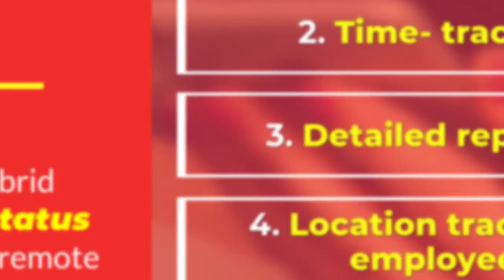Hybrid Work Model | How It Works | Pros, Cons & Everything to Know!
Around 56% of SMEs are anticipating a change in budgets from disappearing physical workplace and enhancing employee digital interactions with remote working.

However, the nature of work in some companies does not allow 100% remote working.

To cater to this arrangement of partial work from home and partial on-premise working, businesses have started adopting a work arrangement which is -

The hybrid workplace model!

How does a hybrid workplace model work?

To successfully implement a hybrid model, Workstatus combines both remote and in-office jobs. It allows the managers to-
- Measure Employee productivity.
- Time- tracking
- Detailed reporting
- Location tracking of employees
- Online timesheets support

Make your team more productive and efficient with Workstatus.